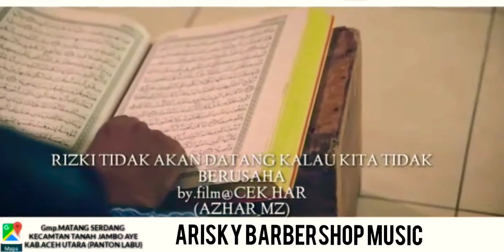YAKINKANLAH REZEKI ITU JAMINAN ALLAH SWT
MANUSIA SUDAH DICIPTAKAN LENGKAP DENGAN REZEKINYA MASING-MASING,

NGGA AKAN TERTUKAR, TINGGAL JEMPUT DENGAN IKHTIAR DAN DO'A,

CARI BERKAHNYA DENGAN CARA YANG HALAL.